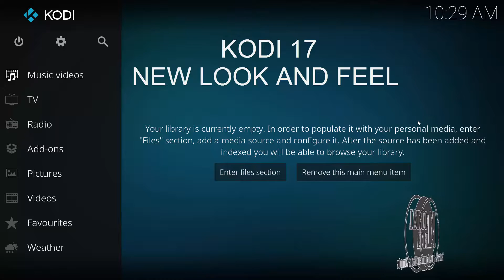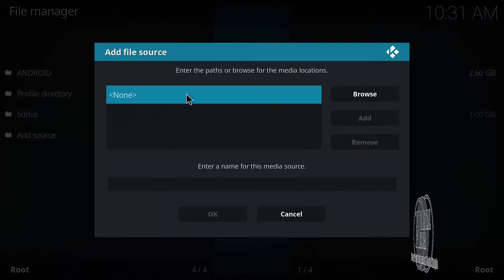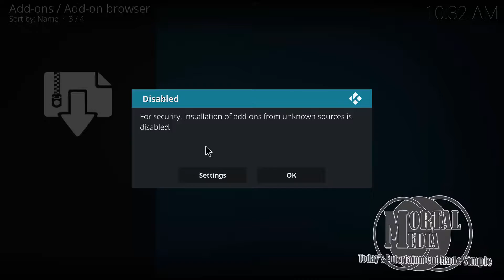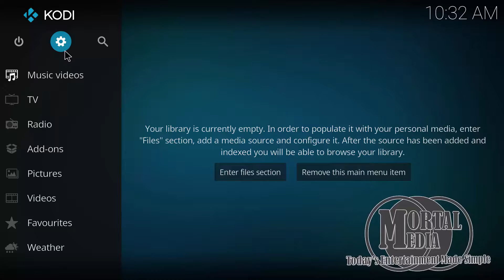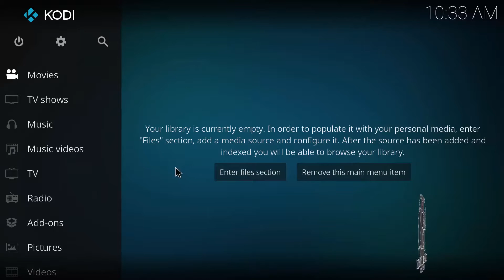Kodi 17 - New Look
With New version of Kodi being out, This video will show you few basic things about new look and feel of Kodi.